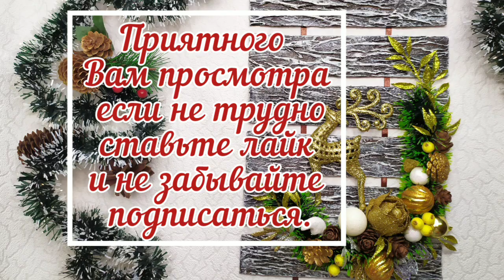Новогодний декор на стену, двери. Подарок своими руками.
Дорогие друзья, сегодня в видео хочу показать
красивый декор на стену или дверь
 своими руками.
А так же, такая поделка, может украсить стены ваших
друзей и близких.
И хорошего настроения!

Присылайте ваши работы в группу ВК.